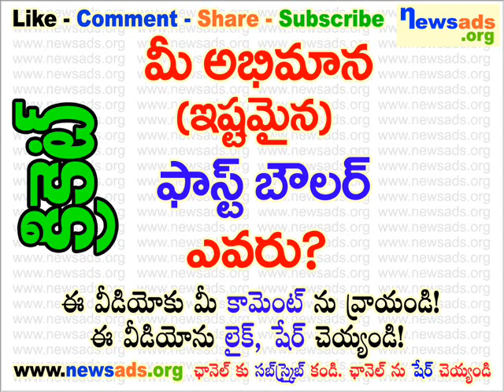మీ అభిమాన (ఇష్టమైన) ఫాస్ట్ బౌలర్ ఎవరు?